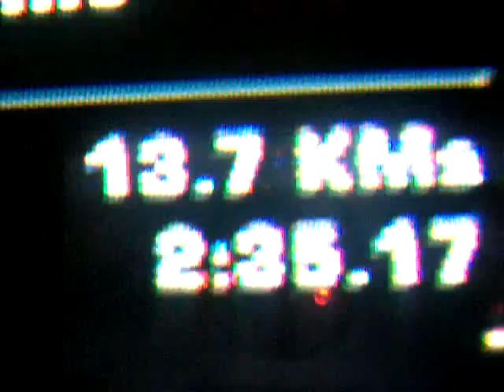My Old Record Is a 2:35.17